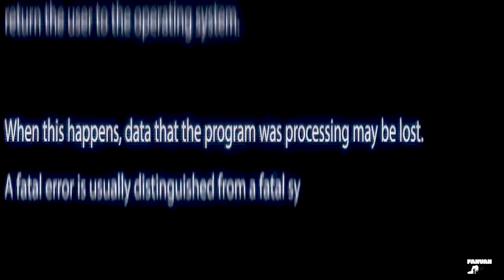TRAP BUNNY Talks Ideal Celebrity Collaboration Feature “ I Definitely Want Cardi B” (Part12)